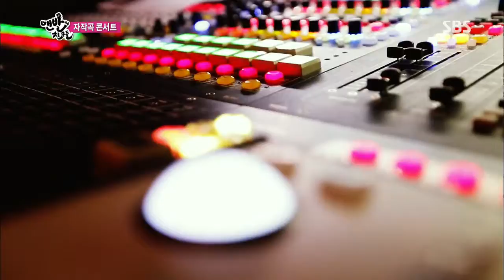맨발의 친구들 130811 #14(12)